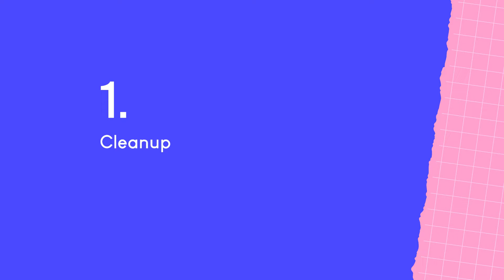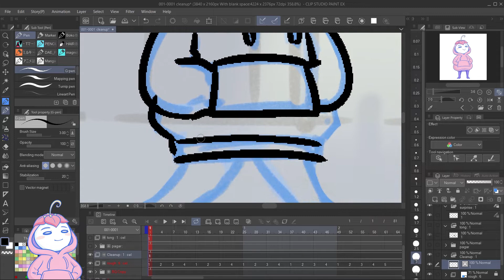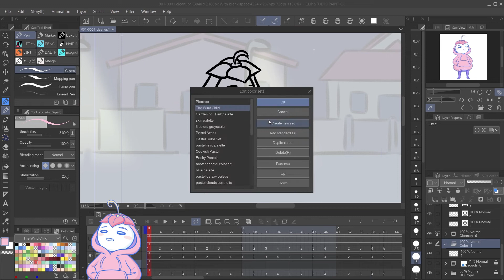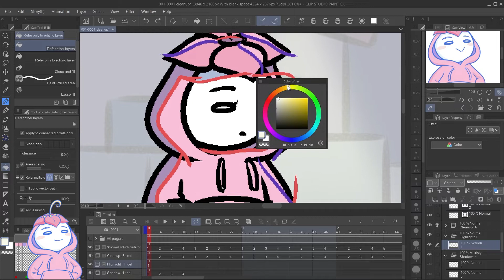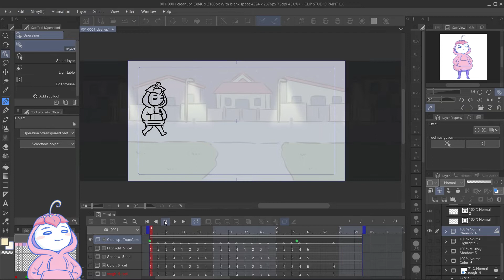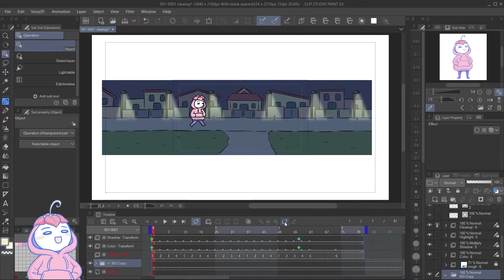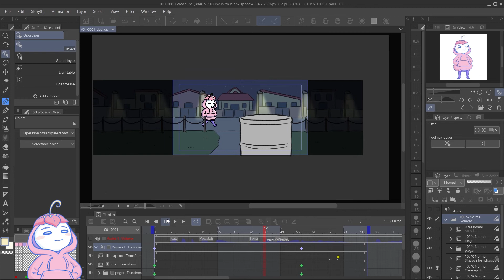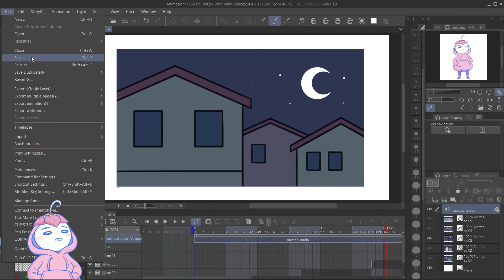Tutorial Membuat Animasi di Clip Studio Paint (Part 2) [ENG CC]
Di video part 2 ini saya akan membahas proses cleanup, coloring, interpolation, camera movement dan exporting & composing saat membuat animasi di Clip Studio Paint :D

00:00​ Membuat Animasi di CSP
00:11 Cleanup
02:45 Coloring
05:16 Interpolation (Tween)
08:02 Camera Movement
09:57 Exporting & Composing

▶ Programs and tools:
Clip Studio Paint EX, OBS Studio, HP Pavilion Laptop, Wacom Intuos 4